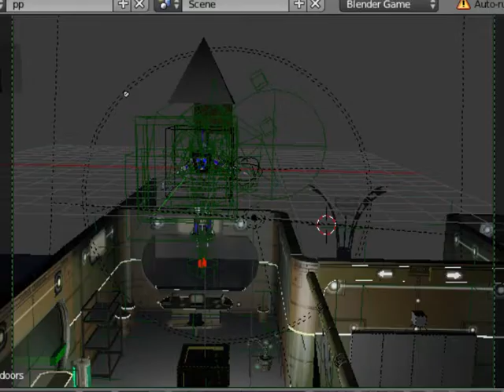Wrectified 9-20-14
End of the night video

9-20-14